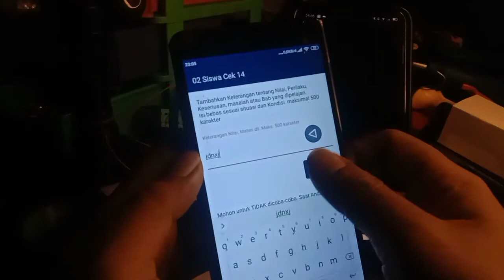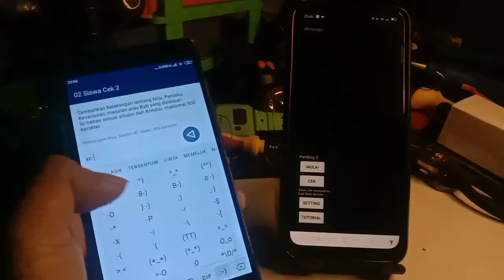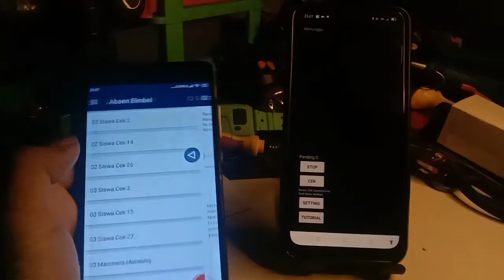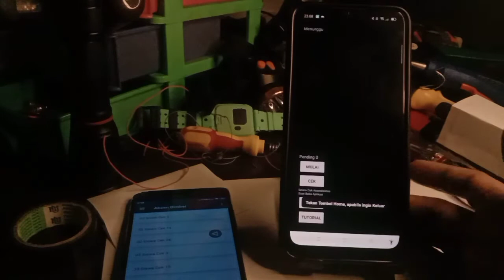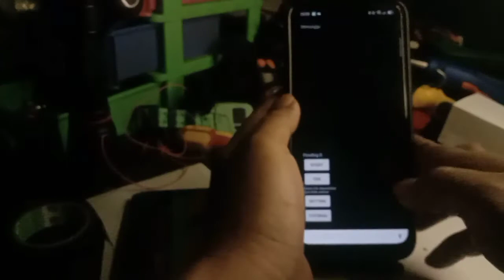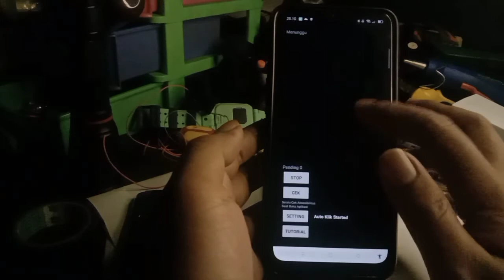Simulasi Server Aplikasi Absen Bimbel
Aplikasi Absen Bimbel

Aplikasi Android Absensi sederhana untuk Les di Bimbel maupun Privat di rumah dilengkapi Notifikasi dalam bentuk WhatsApp ke Ortu.
Absen dilakukan oleh Tutor dengan memilih Siswa, lalu bisa ditambahkan keterangan baik Nilai Proses, Materi atau repot apa yang terjadi selama les.

Fungsi
Rekap Bulanan Absen per Tutor bisa digunakan sebagai acuan penggajian
Rekap Absen per Siswa bisa digunakan sebagai acuan pembayaran
Rekap Absen Harian
Notifikasi dalam bentuk WhatsApp ke Ortu dan Siswa lengkap dengan Keterangan seperti Nilai Proses atau Materi yang di input oleh tutor saat Absen.
Eksport data Absen per Siswa atau Tutor dalam bentuk Text lebih mudah tanpa harus buka di excel.

Digunakan untuk
Bimbel yang membutuhkan Rekapitulasi Absen untuk melengkapi kegiatan Les.
Bimbel yang belum memiliki Komputer dan Wifi karena semua kegiatan cukup dilakukan dengan HP.

Kelemahan
Hanya tersedia di HP Android
Belum bisa Import data secara langsung, Untuk itu Kami bisa bantu Import apabila lebih dari 30 siswa. Gratis untuk sekali Import yaa.., Selanjutnya ada Biaya 50 ribu per sekali Import. Syarat! sudah dalam bentuk excel file kirimkan melalui WhatsApp.

Login jadi Admin
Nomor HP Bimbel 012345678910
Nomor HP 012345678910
Password 12345

Untuk mencoba menjadi Tutor silahkan input data Tutor dengan Data diri Anda Sendiri dan silahkan login dengan HP lain.
Untuk mencoba jadi siswa silahkan input data siswa dengan Nomor HP lain (Siswa Tidak perlu Install).

Ada 3 Paket Pembelian yang bisa dipilih

Paket Ekonomis,
Rp 100 ribu
Sudah termasuk Kuota 3000 Notifikasi WA
Selanjutnya Rp 20 per Notifikasi WA
memakai Aplikasi yang sudah ada.

Aplikasi Pakai Nama Sendiri,
Harga 1 juta untuk Biaya pembuatan
Sudah termasuk Kuota 10.000 Notifikasi WA
lama pembuatan 15 s.d. 30 hari.
Syarat memiliki Logo dan Nama Bimbel.

Aplikasi Server WhatsApp Mandiri,
Harga 1,5 jt
Sudah termasuk Kuota 20.000 Notifikasi WA
Selanjutnya Rp 10 per Notifikasi WA untuk biaya database.
Dengan adanya server WhatsApp sendiri, Chat WA Masuk bisa terpantau di Komputer.
Syarat menyediakan HP Android os.7.+ yang akan hidup 24 jam online di lokasi Anda sendiri yang bertugas menerima data dan mengirim dalam bentuk WhatsApp.

Asumsi Biaya Notifikasi
Untuk Bimbel 50 siswa biaya Notif WA Bulanan sekitar Rp 12 ribuan.

absen bimbel, aplikasi absen, aplikasi bimbel, absen di bimbel, rekap absen, rekap absen bimbel,
aplikasi absen bimbel, software absen bimbel, absen les, absen les privat, absen privat rumah,
absensi bimbel, absensi les, absensi les privat rumah, absensi privat rumah, absen les privat,
absensi les privat, software absen bimbel, software absensi les, software absensi les privat,